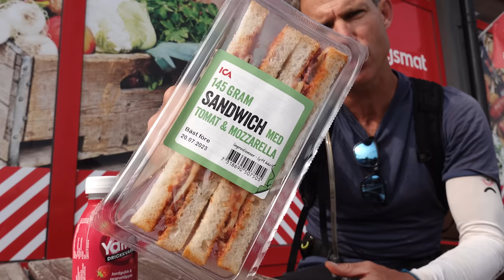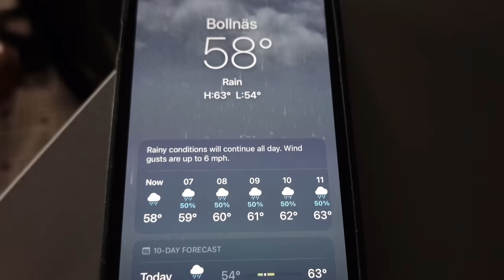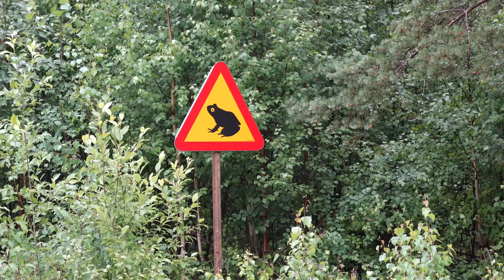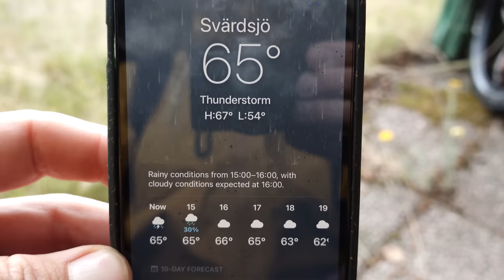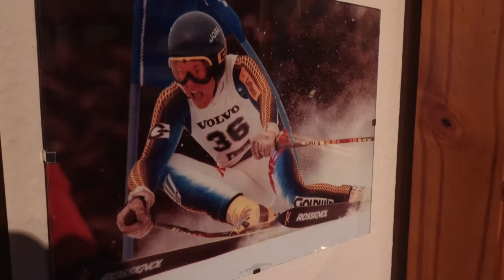Desperation Leads to Magic-Bikepacking the Length of Sweden-Episode 9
Hej Allihopa!
I was an exchange student in Sweden way back in 97/98 and I'm back to pedal the length of this beautiful country. I'm starting my adventure above the Arctic Circle in Kiruna, and I'll make my way down to the bottom of Sweden where my host family lives. In this episode, I meet a cool Dutch guy, hideout from a rainstorm in an old RV, get pummeled by rain the next day, and meet a wonderful couple who take me into their home.

Camera Gear:
DJI Mavic MiniPro3
Sony RX100Vii